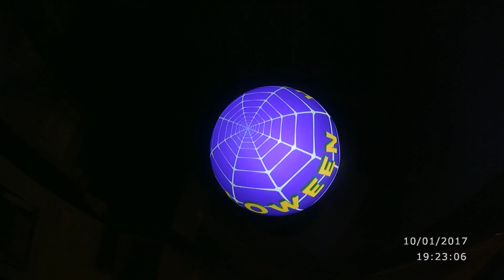Docodemo Globe Halloween Test Projection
Credit: Hiroaki Kokubun